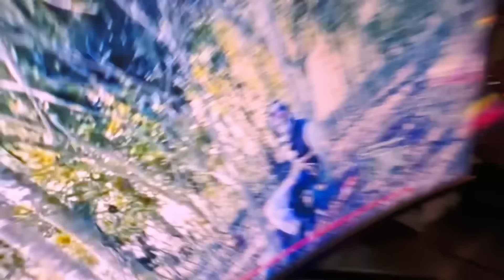O MALIGNO ME ENGANOU DIREITINHO * ELE REVELOU A VERDADE *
GENTE OLHA ISSO O MALIGNO REVELOU TODA VERDADE

👑 PEROLA REIS 👑
✔️ CANAL DE ENTRETENIMENTO